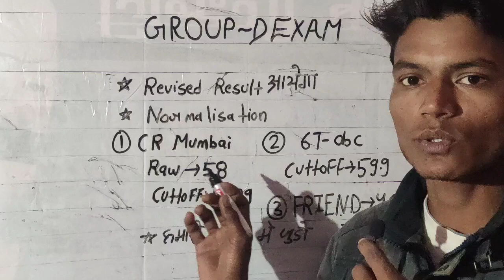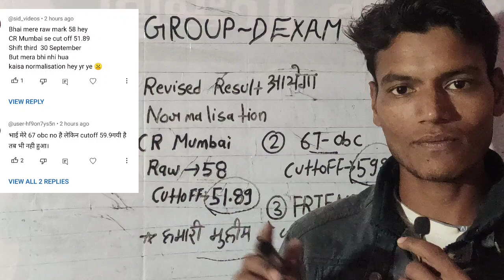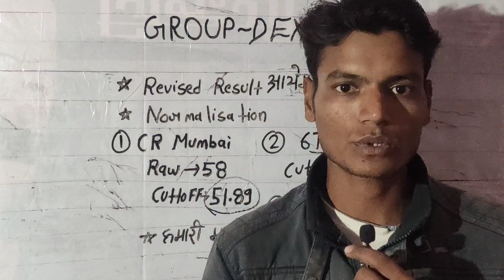GROUP-D REVISED RESULT आएगा 🤗 | हमारी मुहिम में और भी टीचर जुड़ चुके हैं | GROUP-D@HiteshMishra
your queries 👇👇
md classes,
group d final list for physical,
rrc group d result out
rrc group d result update,
rre group d result news
rre group d news today
rrc groupd news 2022

rrb group d cutoff.group d expected cutoff
2022,group d latest update,group d update.group d
online classes,group d syllabus 2021,group d cut off
2021,rrb group d update,rrc group d official
update,Group D 2018 Cut off.Group D Safe
Score?.group d 2022 cut off kitni rahegi.group
d,admit card group d.group d cut off 2022,rrc cut off
2022,cut off 2022.group d admit,railway group d
exam date,railway group dadmit card,group d exam
notice.railway exam date 2022
rrb group d cutoffroup d cut off 2022 hubli,
rrb groupd cut off 2022 mumbai,
rrb groupd ka cut off 2022,
group d cut off 2021 chennai,
2019 group d cut off marks,
rrb groupd cut off 2022 rojgar with ankit,
rrb group d ranchi cut off 2022,
rrb_group_d_cutoff._2022 safe_score,
2022,group d latest update,group d update,group d
2021,rrb group d update,rrc group d official
Score?,group d 2022 cut off kitni rahegigroup